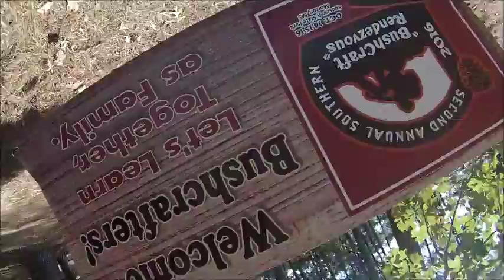The Peace And Quiet at the VOO 2